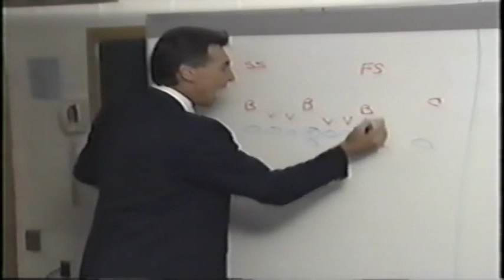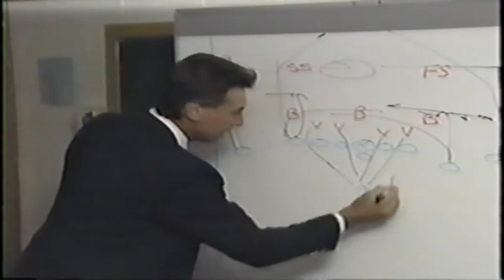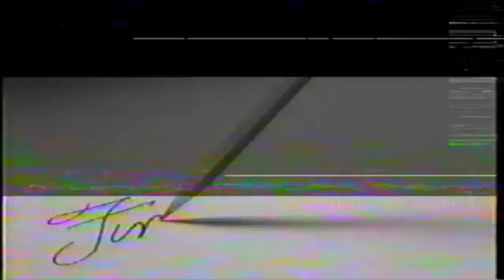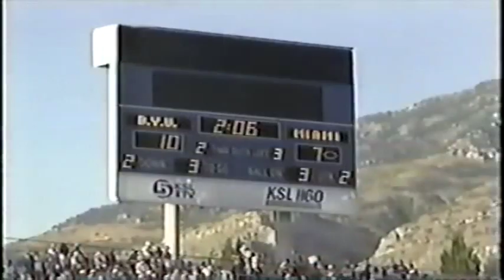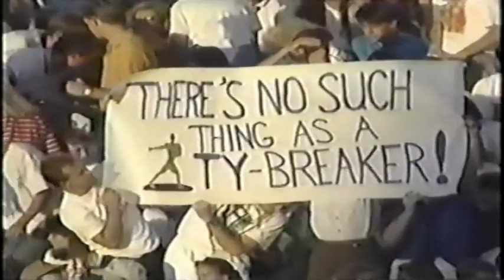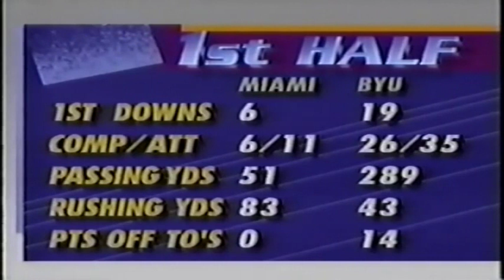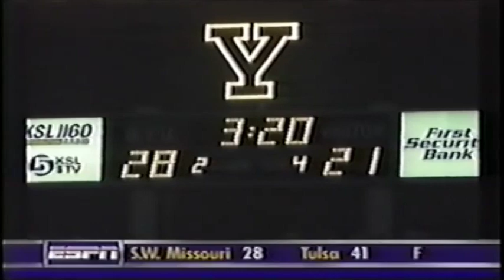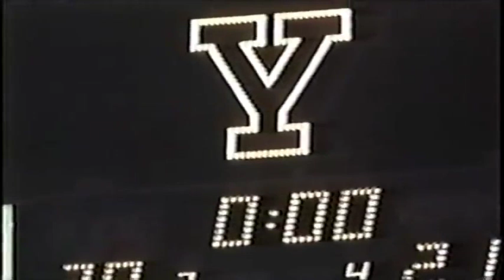September 8, 1990 - #1 Miami @ #16 BYU